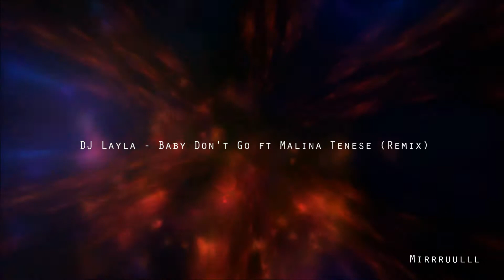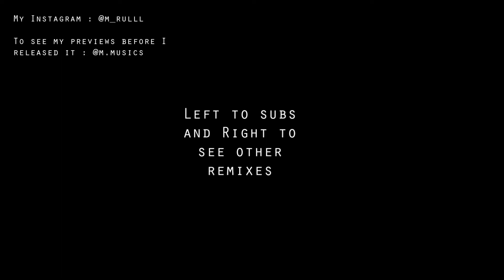DJ Layla - Baby Don't Go Ft Malina Tanase (Remix)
DJ Layla - Baby Don't Go Ft Malina Tanase (Mirrruulll Remix)

* Yes I got her name wrong *

This remix is under Mirrruulll's EP Remixes! Coming out soon!

Acapella I get from : DJ Layla's soundcloud (acapella)